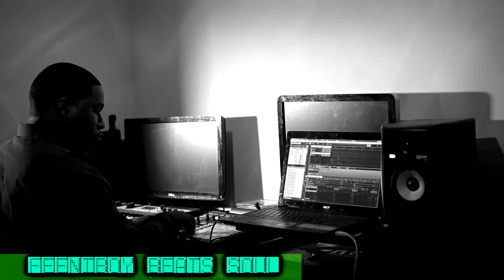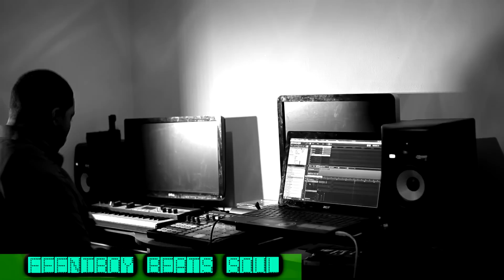Hiphop Soul Producer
Feeniboy making another hit
Hiphop Soul
Produced by Levi Feeney